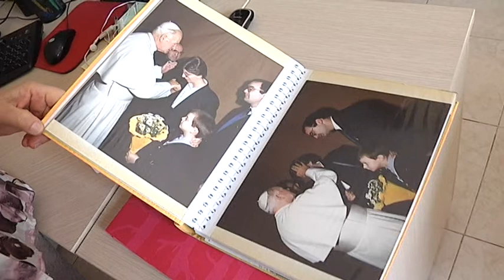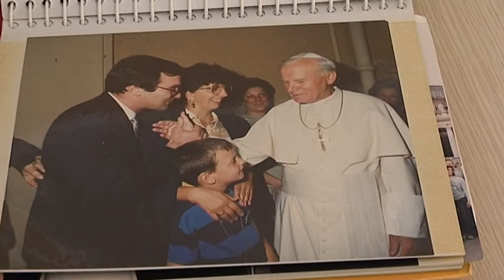Karol un santo per la vita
Come è noto il 27 aprile ci saranno le canonizzazioni di Giovanni XXIII e GPII. A 9 anni dalla morte di GPII abbiamo chiesto cosa significa quell'evento ad Adriana Malacchini, una veronese, che fu miracolata da Giovanni Paolo II quando era ancora in vita.